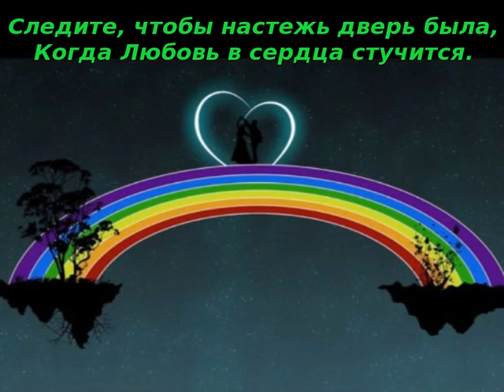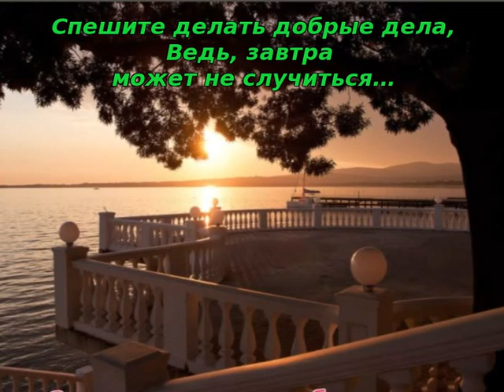89. Спешите делать добрые дела... Стихи Людмилы Колобановой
Спешите делать добрые дела.
Ведь, завтра день не повторится.
Следите, чтобы настежь дверь была,
Когда Любовь в сердца стучится.
А сердца стук, есть тайный знак,
Что в нас живёт частичка света.
И распахните сердце так,
Чтобы зимой настало лето.
Любовь стучала и ждала,
Она пришла, скорей впускайте.
С Любовью время проживайте.
Ведь, завтра может не случиться…
Автор ролика - Галина Харькова.